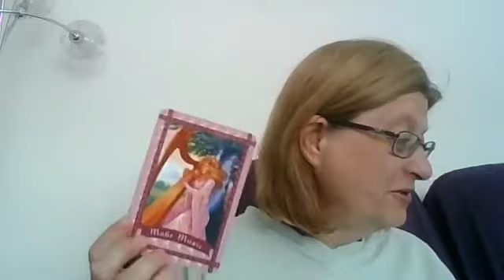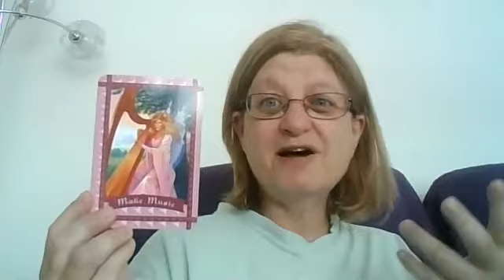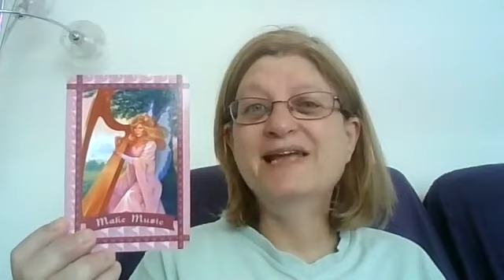14 July 2021 - Card for the Day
Card for the day for Wednesday, 14 July 2021

Healing with the Fairies by Doreen Virtue

Card = Make Music